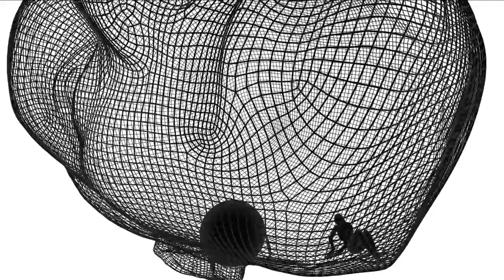Vladimir Putin’s Prison